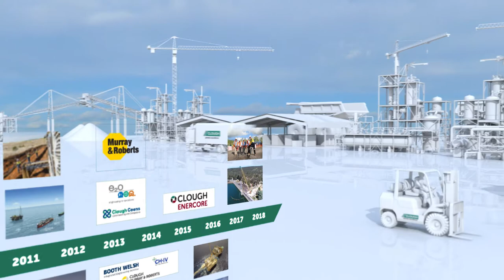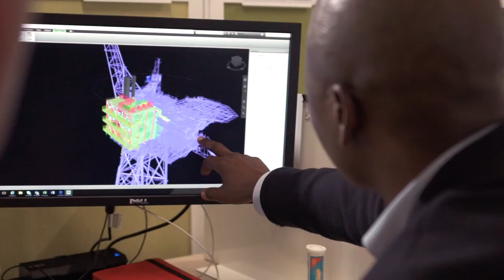Clough Capabilities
How do we continue to deliver quality work to global clients for almost a century?

We’re your complete project delivery solution. Providing engineering, construction, commissioning, asset management, maintenance, logistics and so much more.

We are your complete project delivery solution, because,
We are Clough